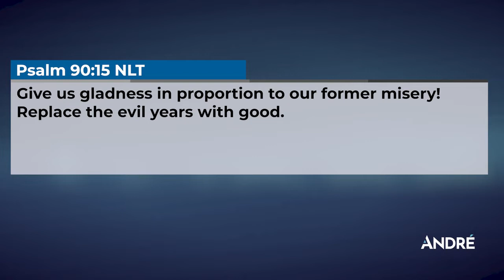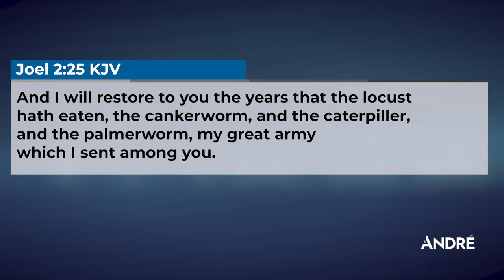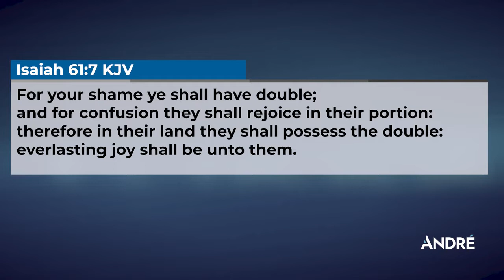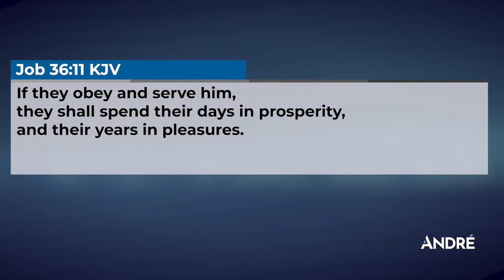December Partnership Video-2021